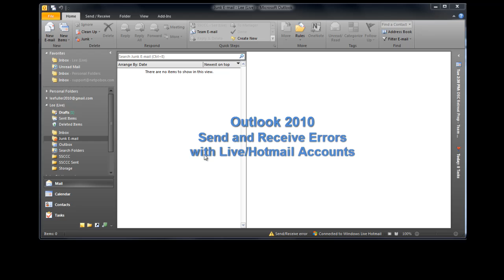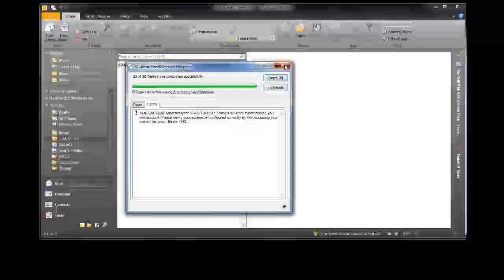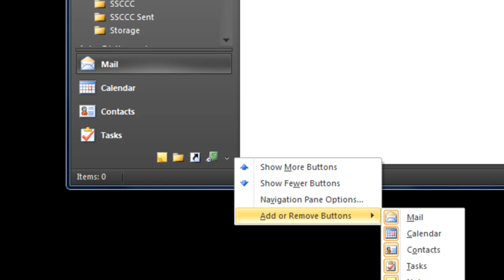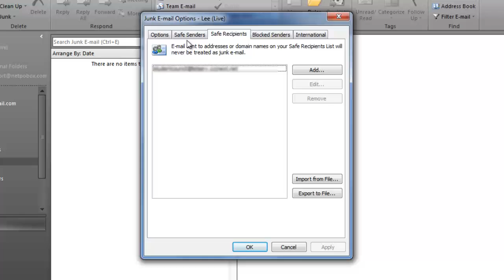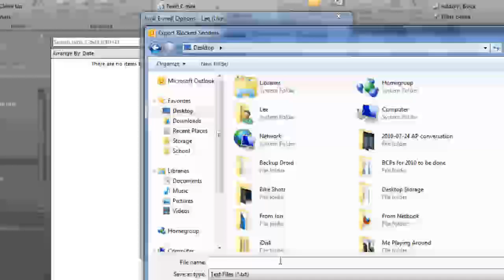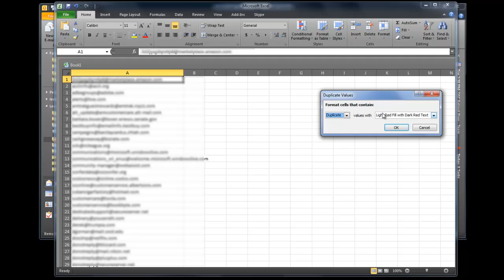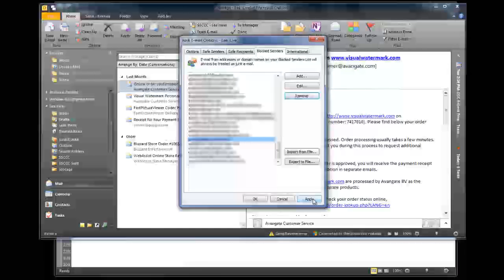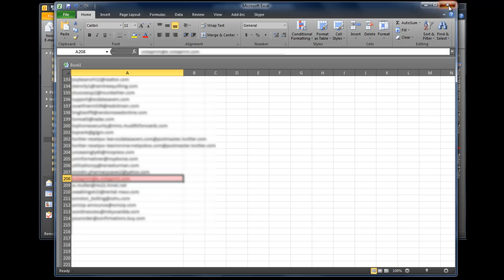How To.. Fix Send and Receive Errors in Outlook 2010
Using Outlook 2010 with Hotmail or Live.com email accounts?  Send and Receive Errors driving you crazy?  Well let's see if we can fix them.